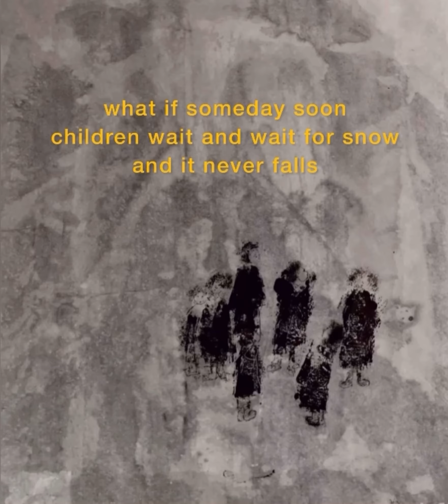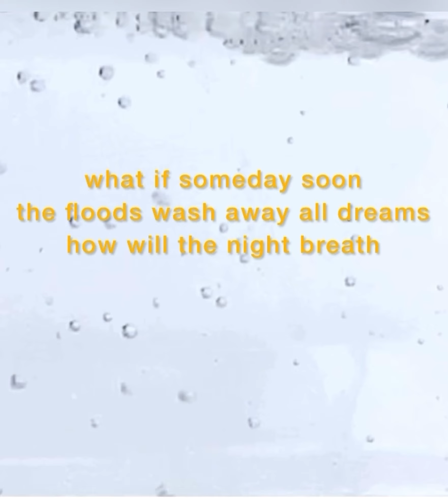What will be Left?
The present landscape is leaning towards a future with “absences” in our natural surroundings.  My silent is intended to encourage people to stop and evaluate the present by inspiring an emotional response and curiosity, creating engagement. Changing minds and behaviors to protect what is remaining is my passion and goal.

The 90 second animation shows people with no specific time and place watching the disappearance of the last remaining butterfly, the snow crane, firefly or the last falling snow or waiting for the waters to rise in a flood. My haikus accompany the films further emphasizing the possibility of a future with “absences”. The deliberate simplicity of the film remains true to my desire to create with simplicity and ambiguity. As a multidisciplinary artist my passion is to create imaginary worlds that help conjure unrealized possibilities through challenging new ways of artmaking.

This film was shown as part of the Denver Digerati’s Silent Screen program during the Supernova Digital Animation Festival, in September, 2022.